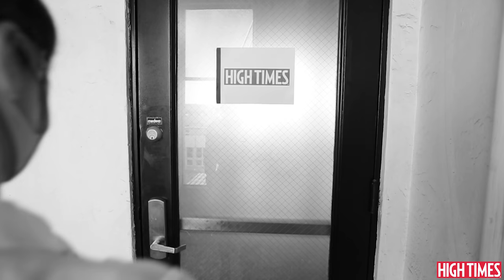L'ecole Des Femmes & HIGH TIMES present: La Panthère Blanche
Growers around the globe covet and compete for the renowned HIGH TIMES Cannabis Cup—but one sultry cat burglar has snatched it from under their noses.

La Panthère Blanche recently pulled off the daring heist, stealing away with her golden ganja prize to a secret rooftop location to smoke and savor the world's very best weed.

A HIGH TIMES Production in collaboration with L'ecole Des Femmes